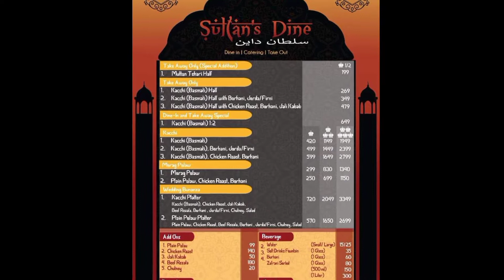পহেলা বৈশাখে রমনা বটমূল | রাত ৩ টায় সুলতান'স ডাইনের কাচ্চি | ডিসেন্টের মজাদার হালিম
এই ভিডিওতে আপনাদের যা যা দেখাবোঃ

Fishing in cox bazar

Chapters:
00:00-00:15 -Introduction
00:16-03:10 -Restaurant
03:11-03:52 -Food Review